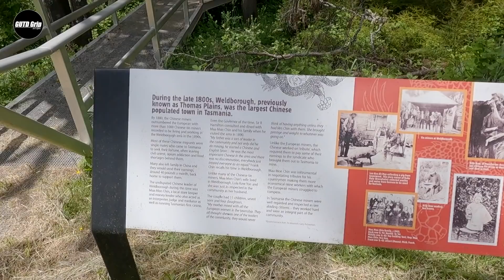Tasmania 4wd Tour 2021 in Sinhala | ටස්මේනියානු සංචාරය | GUTDGRIP | Episode 2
This was a much smaller and easier track than we expected. We ended up completing the track within about an hour or so but the drive through the rainforest was so beautiful. Also at the end you will be able to see the little blue lake. Hope you’ll enjoy.